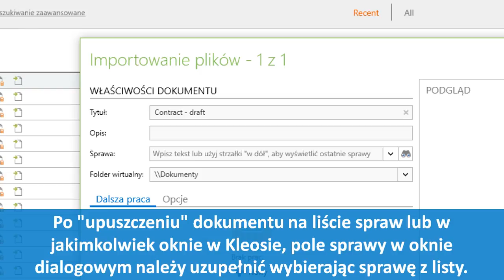KLEOS Jak importować dokumenty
Opcja drag & drop przeciągnij i upuść